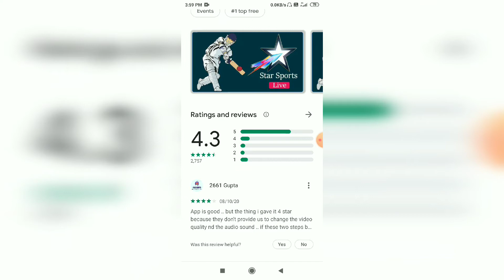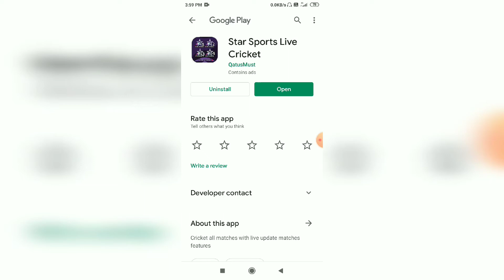How to watch ipl 2020 live in mobile free | मुफ्त मे IPL 2020 कैसे देखे | Smart Hindi